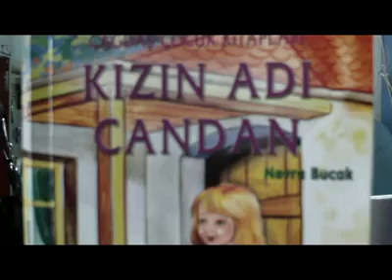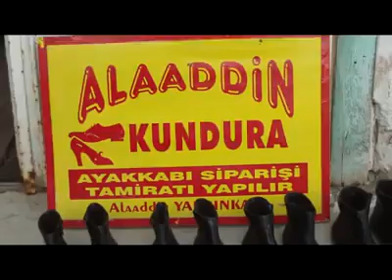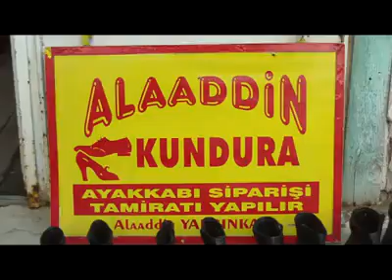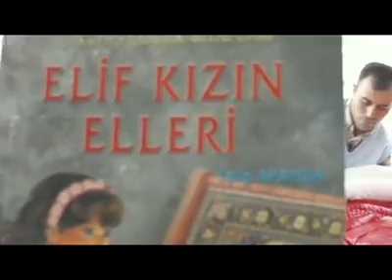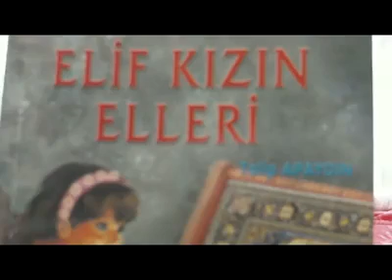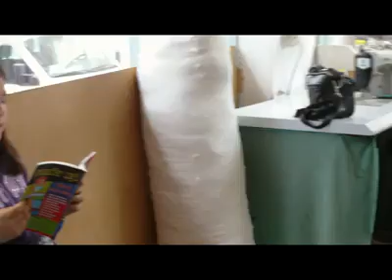Biz okumaya hazırız, siz dinlemeye hazır mısınız?